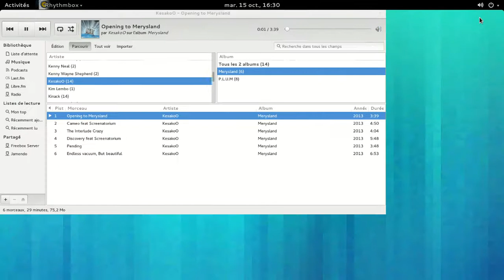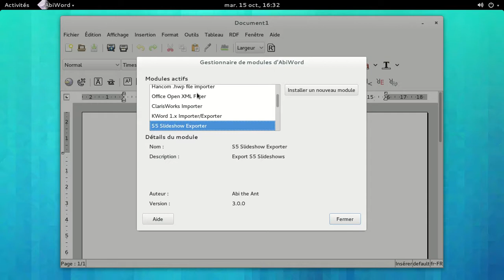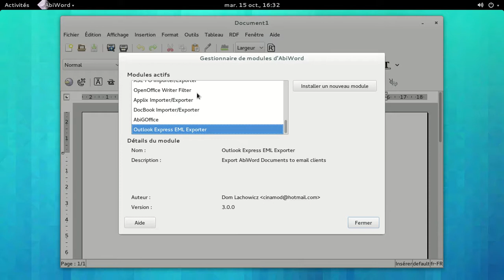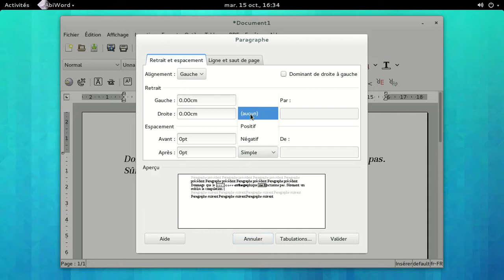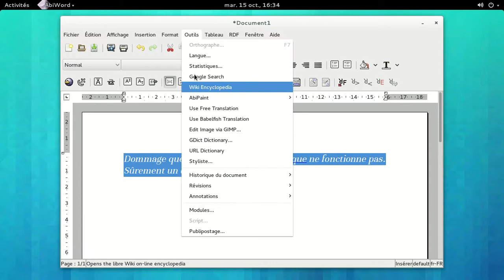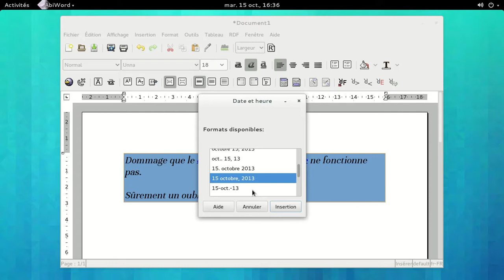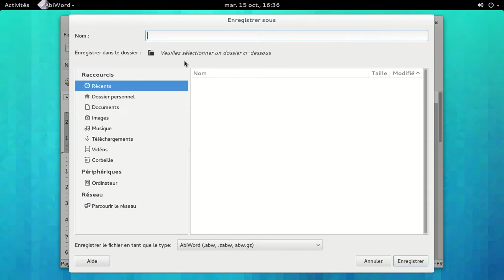Abiword 3.0.0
Aperçu rapide d'Abiword 3.0.0, traitement de texte de Gnome Office.